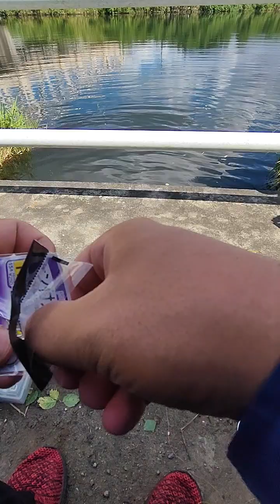#34075 magiqych vlog shorts